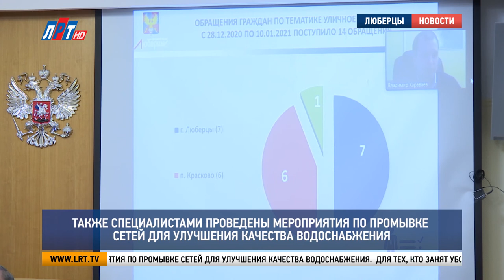Еженедельное оперативное совещание в администрации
Еженедельное оперативное совещание прошло в администрации Люберец. Руководители управлений и ведомств отчитались главе округа в проделанной работе. Об итогах минувшей недели – далее.

Андрей Сыров, заместитель главы администрации г.о. Люберцы:
"Московской областью совместно с муниципальным бюджетом предоставляются социальные выплаты на предоставление жилья.."

Первое оперативное совещание в этом году стало знаковым для шести молодых люберецких семей. Глава округа вручил им свидетельства на право улучшения жилищных условий.

Далее повестку совещания продолжили руководители ведомств. Об итогах работы в новогодние каникулы рассказал начальник люберецкой полиции Евгений Романцев.

Евгений Романцев, начальник МУ МВД России «Люберецкое»:
"За эти две недели мы зарегистрировали более трех с половиной тысяч обращений граждан. Из них было два резонансных: одно убийство 31-го числа в канун Нового года на улице Юбилейной. Убийство раскрыто. А также 4 числа было убийство.."

Непростым выдалось начало января для коммунальщиков. 9 числа в 28 домах деревни Марусино произошло аварийное отключение горячего водоснабжения.

"Аварийной бригадой Люберецкой теплосети проведены восстановительные работы. В 12 часов 9 января горячее водоснабжение подано полном объеме. Также специалистами проведены мероприятия по промывке сетей для улучшения качества водоснабжения.."

Для тех, кто занят уборкой территории, праздничные дни – совсем не каникулы. За этот период из дворов и общественных территорий собрали и вывезли более двух с половиной тысяч кубометров снега.